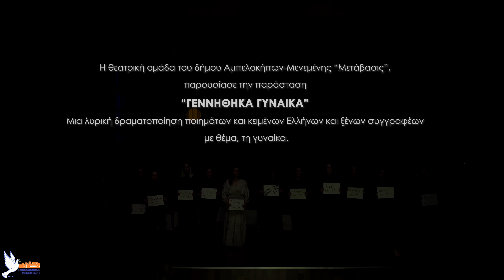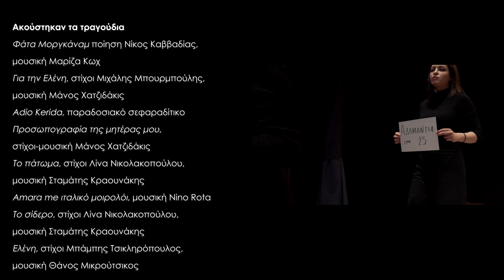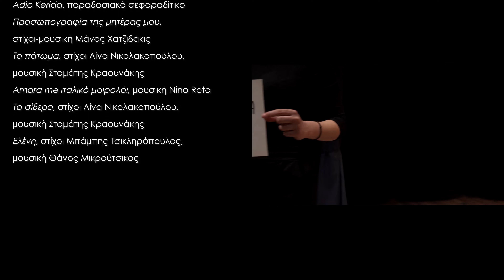Ημέρα της Γυναίκας στο Δήμο Αμπελοκήπων-Μενεμένης 08/03/2024 «ΓΕΝΝΗΘΗΚΑ ΓΥΝΑΙΚΑ»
Ο Δήμος Αμπελοκήπων-Μενεμένης και η Αντιδημαρχία Πολιτισμού με αφορμή την Παγκόσμια Ημέρα της Γυναίκας, παρουσία του Δημάρχου Αμπελοκήπων-Μενεμένης και Προέδρου της Κεντρικής Ένωσης Δήμων Ελλάδος Λάζαρου Κυρίζογλου, του Σεβασμιωτάτου Μητροπολίτη Νεαπόλεως και Σταυρουπόλεως κκ Βαρνάβα, Αντιδημάρχων, Δημοτικών και Κοινοτικών Συμβούλων, κληρικών και πλήθους κόσμου παρουσίασε το απόγευμα της Παρασκευής 08/03/2024 από το Δήμο Αμπελοκήπων – Μενεμένης στο Καραπάντσειο Πολιτιστικό Κέντρο, Θεατρική Σκηνή «Σοφία Βέμπο» μία ακόμα συγκινητική εκδήλωση – αφιέρωμα στις γυναίκες.

Η εκδήλωση ξεκίνησε με σύντομη ομιλία του Δήμαρχου Αμπελοκήπων – Μενεμένης ο οποίος αναφέρθηκε στους πολύπλευρους ρόλους των γυναικών και στους αγώνες που έδωσαν και δίνουν στον εργασιακό, κοινωνικό και οικογενειακό χώρο.

Τιμώμενα πρόσωπα της βραδιάς ήταν η δημοφιλής για το πολυετές και πολυσχιδές της έργο δημοσιογράφος και φιλόλογος κ. Βίκυ Φλέσσα, η οποία παρέλαβε από τον Σεβασμιώτατο Μητροπολίτη Νεαπόλεως και Σταυρουπόλεως τιμητική πλακέτα για το έργο της αλλά και οι γυναίκες που με ζήλο, αυταπάρνηση και αγάπη για τον συνάνθρωπο συμμετέχουν στα συσσίτια των ενοριών του δήμου Αμπελοκήπων-Μενεμένης.

Την εκδήλωση, την παρουσίαση της οποίας έκανε ο Αντιδήμαρχος Πολιτισμού Παύλος Κεσόγλου, συμπλήρωσε η μουσικοθεατρική παράσταση «ΓΕΝΝΗΘΗΚΑ ΓΥΝΑΙΚΑ», ένα συγκινητικό ταξίδι σε διάφορες καταστάσεις στη ζωή των γυναικών, από τη θεατρική ομάδα του Δήμου μας «ΜΕΤΑΒΑΣΗ».